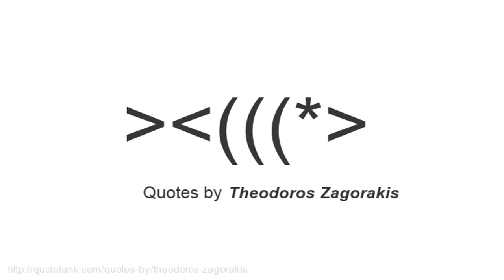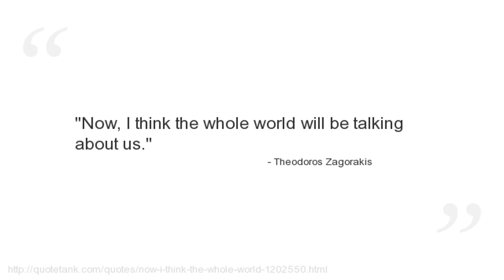Theodoros Zagorakis Quotes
Who is Theodoros Zagorakis?
A retired Greek footballer.